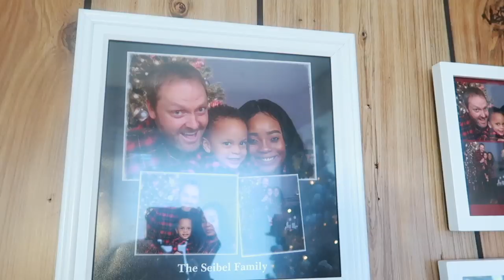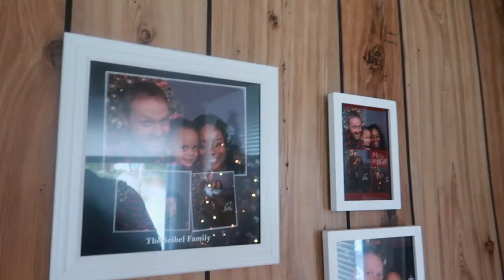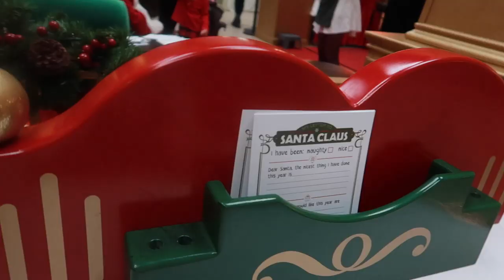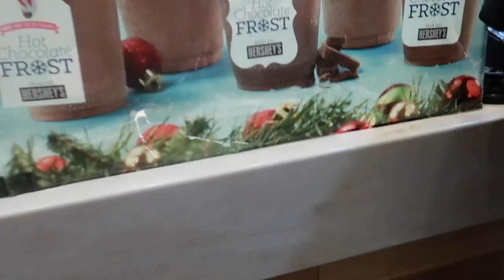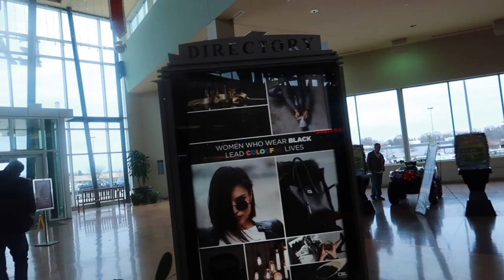THE SEIBELS FAMILY CHRISTMAS INTRO VIDEO!!!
The Seibel Family’s New Christmas Vlogmas Intro!!!
 INTRO VIDEO!!!
*TURN ON YOUR POST NOTIFICATIONS FOR SHOUTOUTS IN OUR VIDEOS*
 FAMILY CHRISTMAS  INTRO VIDEO!!!
 SEIBELS FAMILY CHRISTMAS  INTRO VIDEO!!!